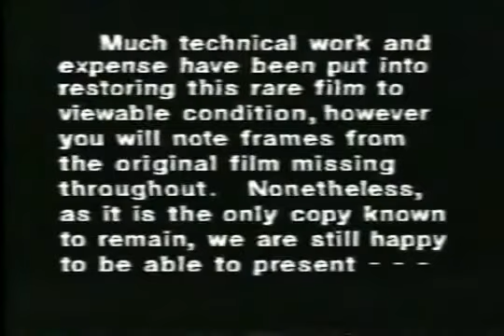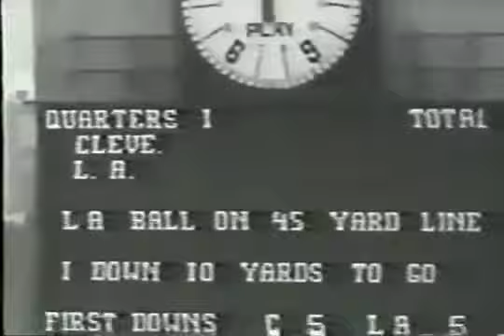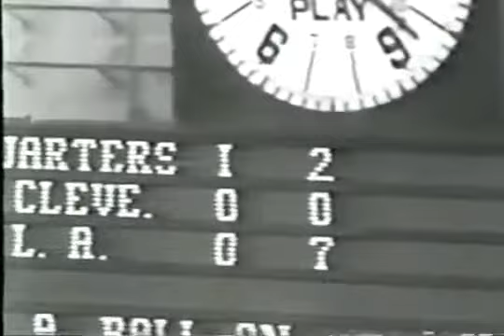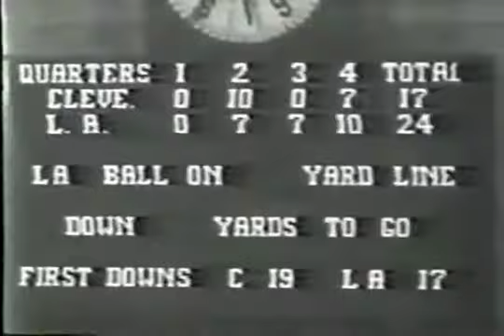1951 NFL Championship